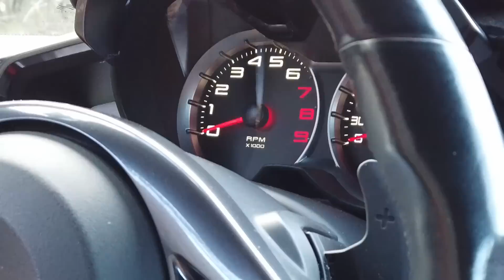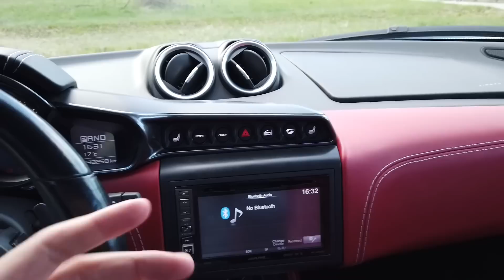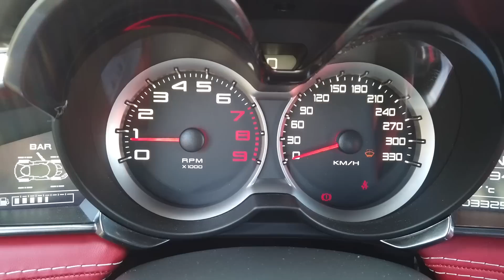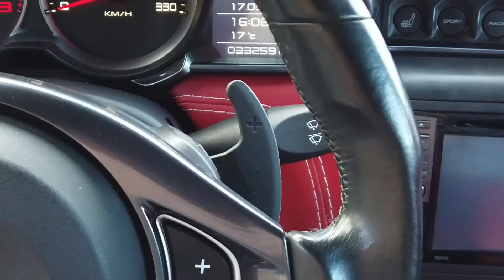RUMOROSA e SOTTOVALUTATA - Lotus Evora 400 Test Drive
- Lotus non è solamente Elise ed Exige! La Evora passa sempre in secondo piano e l'esemplare da me testato è la potente Evora 400 con un sound da pelle d'oca! Da nuova costa oltre 100.000€ eppure sul mercato dell'usato i prezzi sono più ragionevoli, ecco perchè secondo me questa è una macchina piuttosto sottovalutata e interessante.

Momenti salienti del video:
00:00 Introduzione
02:20 Vano motore
03:07 Interni
04:26 Sgasate
04:57 Test Drive
06:16 Modalità Sport
09:42 Modalità Race
11:48 Considerazioni finali